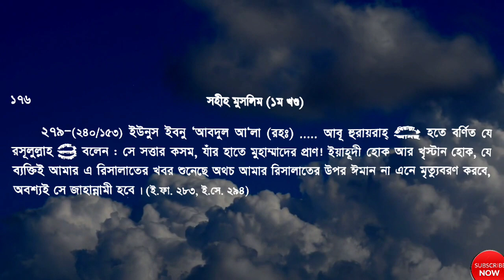নবী মুহাম্মদ (সাঃ) এর প্রতি ঈমান না আনার পরিণতি জাহান্নাম। হাদীস ২৭৯.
নবীস মুহাম্মদ সাল্লাল্লাহু আলাই সাল্লাম এর প্রতি ঈমান না আনার পরিণতি জাহান্নাম।